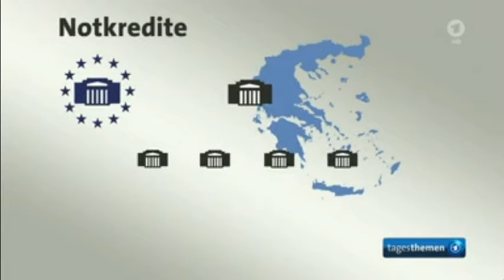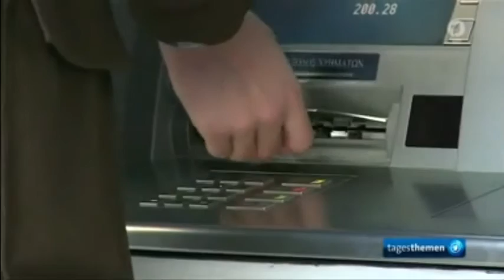Notkredite für Griechenland - € 89 Milliarden als Konkursverschleppung - 23.06.20150